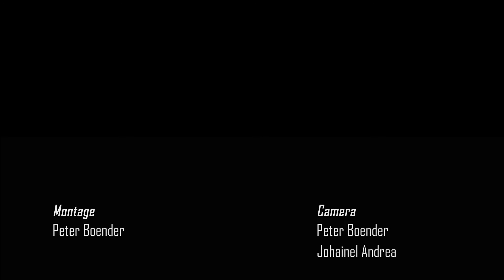Vee keuring ijsselhallen